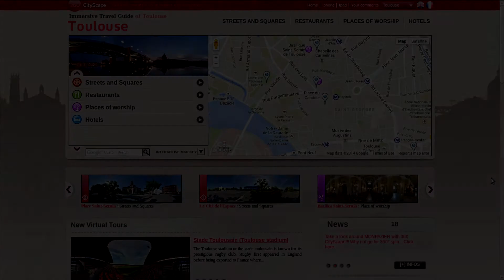Saint-Sernin Basillica, Toulouse-360° Panorama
fr: Bienvenue dans l’une des plus grandes Eglises romanes conservées dans son état d’origine ! Consacrée à l’évêque Saturnin (cf. Le Martyr de St Saturnin), cet édifice fut conçu pour la communauté religieuse. Bien sûr, les fidèles étaient les bienvenus, vous vous en doutez !  Mais parlons d’histoire si vous voulez bien. En effet, en l’an 400, l’église avait déjà pris forme, mais les gardiens du tombeau de St Saturnin entreprirent des travaux de rénovation en 1070. Puis, le pape Urbain II fit construire l’autel ainsi que certaines parties de l’édifice. C’est seulement, au XVIème siècle que ce monument fut achevé. Malgré les rénovations qui ont été réalisées au cours du temps, certaines parties telles que les bâtiments de l’abbaye n’ont pas pu résister. Aujourd’hui, ce monument reste l’un des mieux conservé et fait malgré tout, trace de l’histoire.

en: The Saint Sernin Basilica is one of the largest roman churches preserved in its original state! Consecrated to Bishop Saturnin, this building was designed for the religious community, although, of course, believers were welcome. From a historical point of view the church had already taken its present shape by the year 400. The guardians of Saint Saturnin’s tomb began renovation work in 1070. Then Pope Urban II had the alter built as well as other parts of the edifice. It wasn’t until the 16th century that the monument was finished. In spite of subsequent renovations, some parts of the building such as the abbey’s chambers have yielded to the passing of time. Nonetheless, this monument remains one of the best preserved of its kind and stands as a witness to the past.